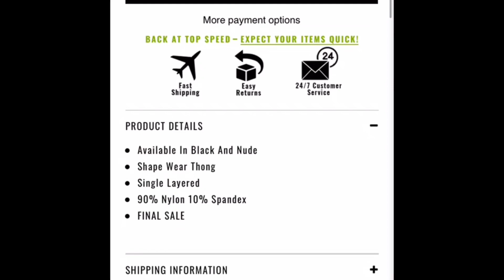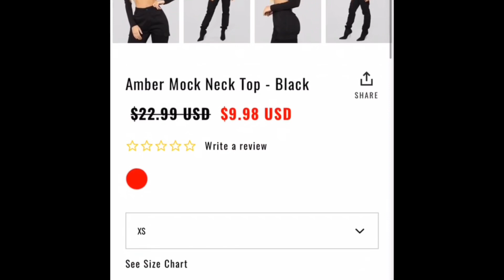Fashion Nova Curve Try on/Haul | Ciera Castillo